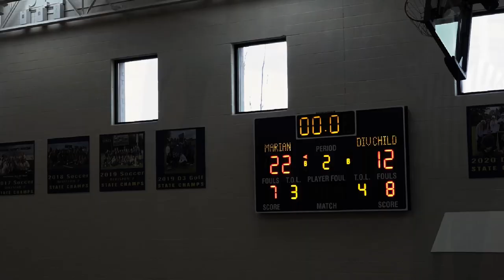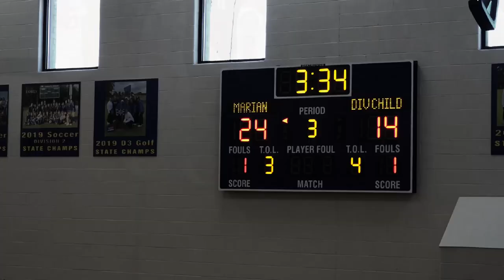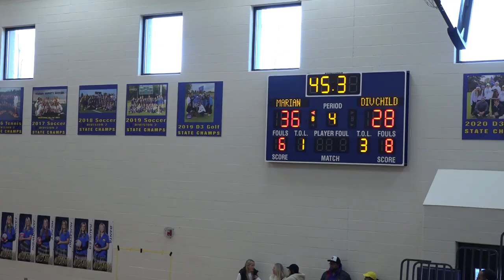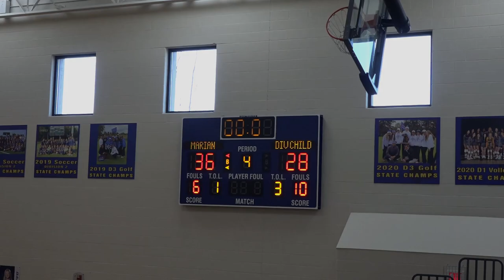U of D vs St Regis V2